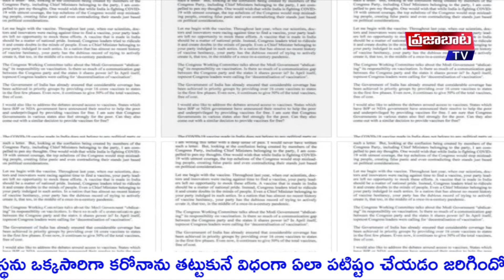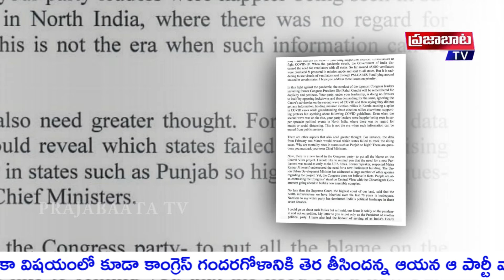సోనియాకు నడ్డా ఘాటు లేఖ | prajabaata TV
We are Watching Prajabaata tv. It is a leading Telugu News Channel, bringing you the first account of all the latest news online from around the world including breaking news, regional news, national news, international news, sports updates, entertainment gossips, political news, crime reports.